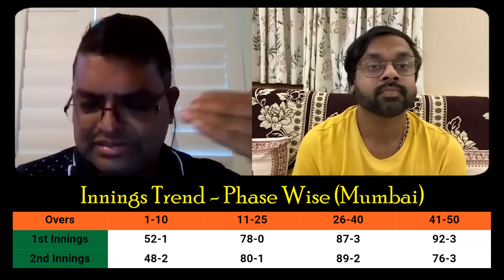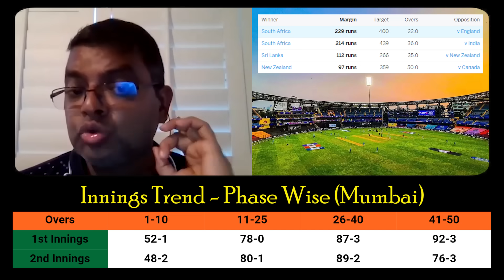ICC Cricket World Cup 2023 South Africa vs Bangladesh Preview By Pdoggspeaks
Music used in this video:
♪ Biscuit (Prod. by Lukrembo)